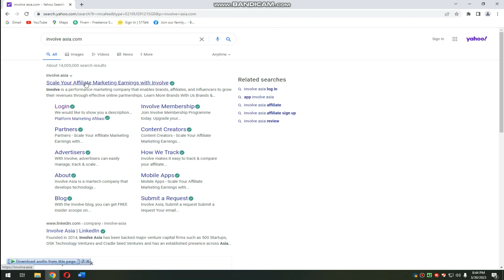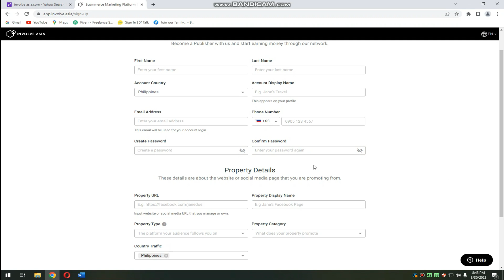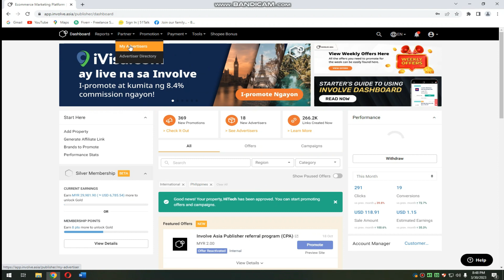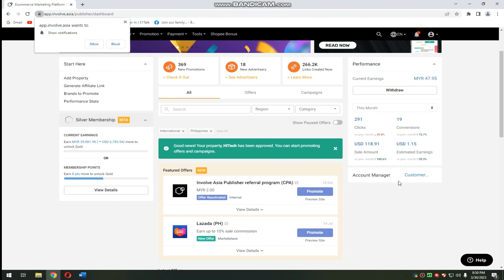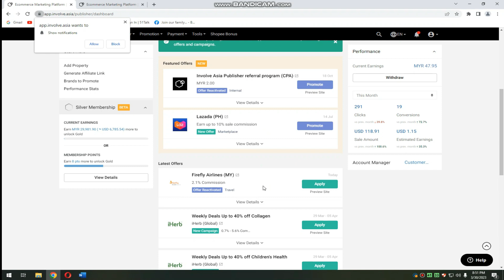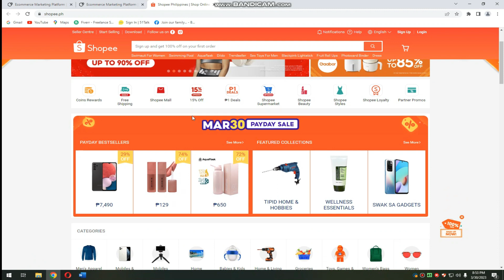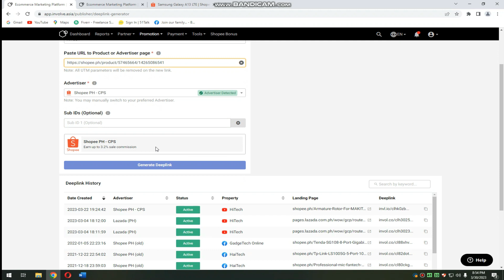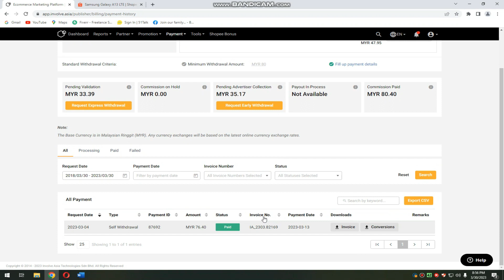How to earn money online using Involve Asia 2023 , posting Shopee and Lazada links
how to post link in involve asia
how to earn in involve asia